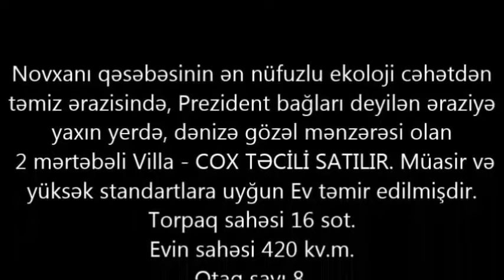NOVXANIDA 16 SOTDA VILLA SATILIR/Недвижимость в Баку / عقارات في باكو/House for sales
+ 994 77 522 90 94 Bakıdakı lüks mənzillərin, evlərin, torpaq sahələrinin və kommersiya daşınmaz əmlaklarının satın alınmasına, satılmasına, icarəyə götürülməsinə və icarəyə verilməsinə kömək edəcəyik|Поможем купить - продать, сдать снять элитные квартиры, дома, земельные участки и коммерческую недвижимость в Баку.

ev elanlari
son kiraye ev elanlari
dasinmaz emlak
 alqi satqisi
Menziller
kiraye evler
dasinmaz emlak alq? satq?s?
yeni emlak
ev sekilleri
ev satilir
ev satiram
ev elanlari
menziller
menzil almaq
menzillerin satisi
menzillerin alqi satqisi
MENZILLERIN TEMIRI
bina az yasamal
emlak az
emlak bazasi
emlak saytlari
emlak bazari
emlak elanlari
emlak alqi satqisi
emlak sayti
obyekt arenda
obyekt
obyektler
obyekt satisi
obyektelerin icaresi
satiram az
satiram
xirdalanda villa
ev elanlari
masazirda evler,
masazirda torpaq,
masazirda ev,
masazirda oteller,
masazirda torpaq sahesi,
masazirda villa
xirdalanda evler,
xirdalanda ev,

obyekt satisi
obyektelerin icaresi
satiram az
satiram
продается дом
1 комнатные квартиры в баку
предлагается квартиры
badamdarda evler
bahali evler
suvalanda evler
1 غرفة نوم فيلا / بيت للبيع في دبي لاند
2 غرفة نوم فيلا / بيت للبيع في دبي لاند
3 غرفة نوم فيلا / بيت للبيع في دبي لاند
4 غرفة نوم فيلا / بيت للبيع في دبي لاند
مناطق مجاورة
1 غرفة نوم فيلا / بيت للبيع في دبي
2 غرفة نوم فيلا / بيت للبيع في دبي
3 غرفة نوم فيلا / بيت للبيع في دبي
4 غرفة نوم فيلا / بيت للبيع في دبي